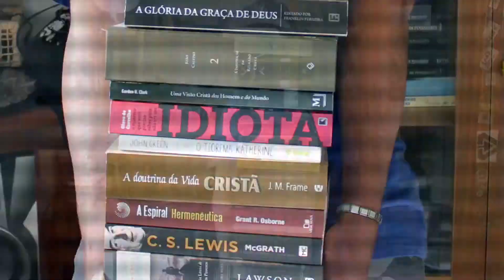Geolê #052 Votos, Côrte, Submissão e DR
Mais um vídeo falando sobre o livro "O Significado do Casamento" do Keller. Agora com a participação de minha linda noiva Rita Carolina e seus destaques.

"Não há conhecimento que não seja poder." - Mortal Kombat